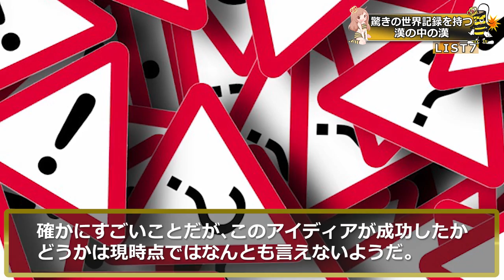常人には理解不能なすごすぎる記録を持つ男の中の男７選！